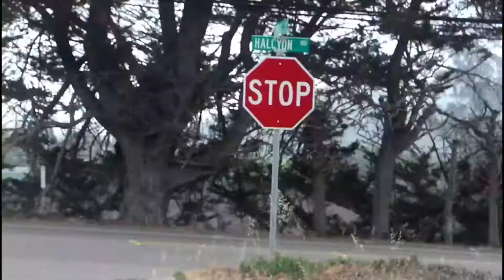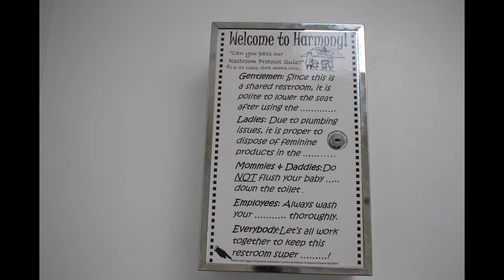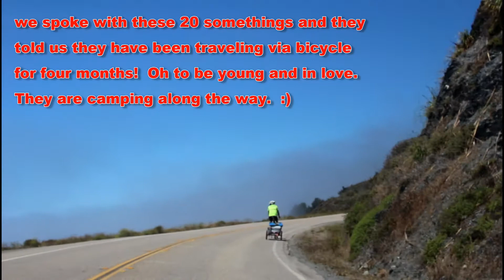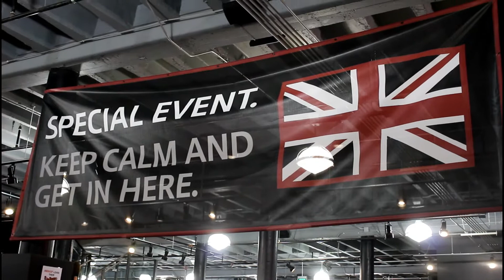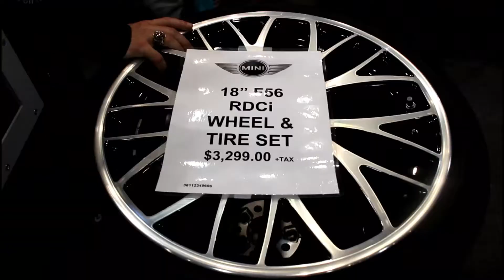MTTS 2014 Mini Takes the States 2014 Day 2 La Mod Mom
the first official day of Mini Takes The States 2014.  Mini of San Francisco and their events staff hold an awesome welcome party.  I feel so loved!